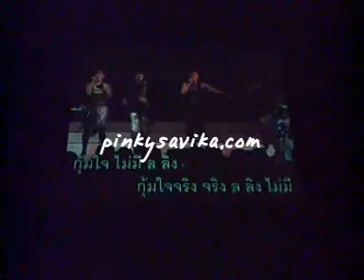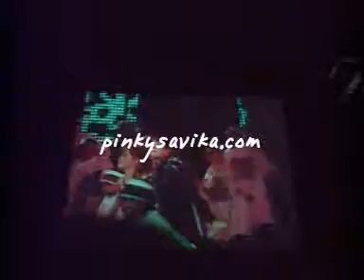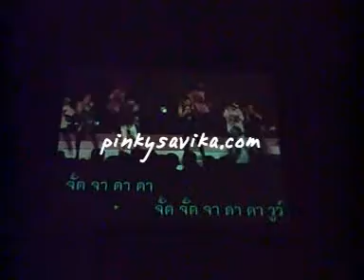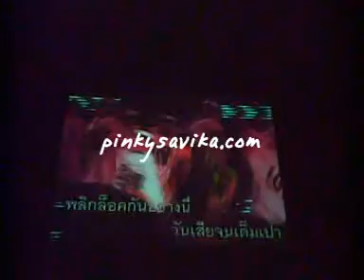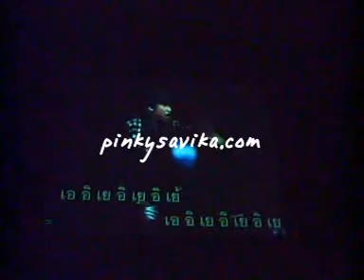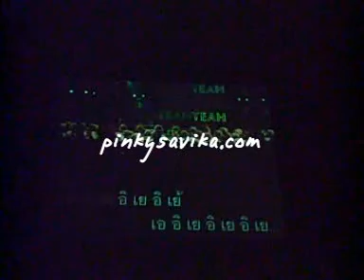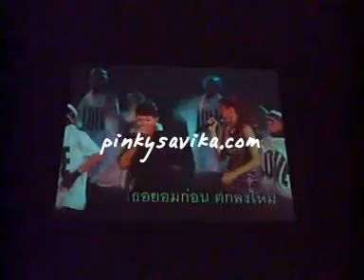Pinky Savika : Medley : HatYai : 29082009 : 1400